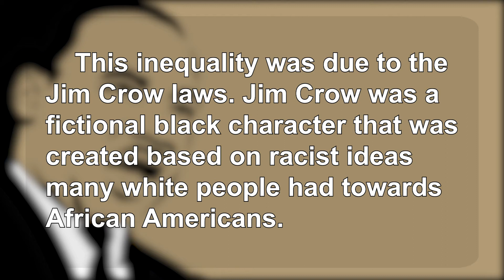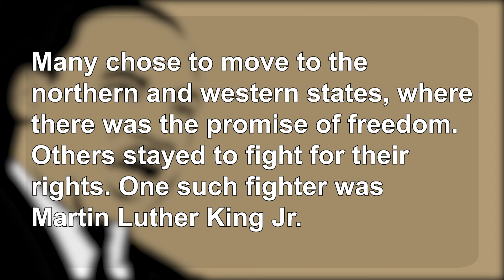生活英語 ENJOY English 20220110(非裔民權運動英雄：馬丁‧路德‧金恩~Martin Luther King Jr.)